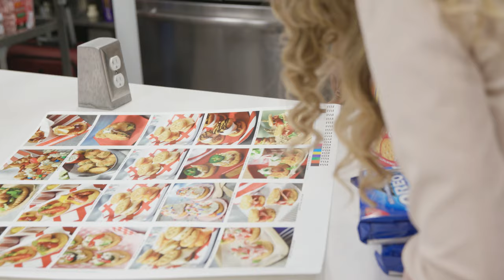Best Thing About Working Here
Did you ever wonder what the best thing about working for Mondelēz International is? Aside from OREO cookies, Nabisco products and sweet careers, you can expect great people, opportunities to develop and leadership interaction.